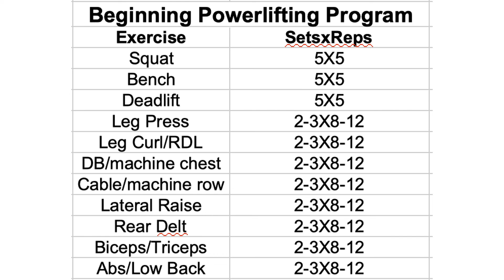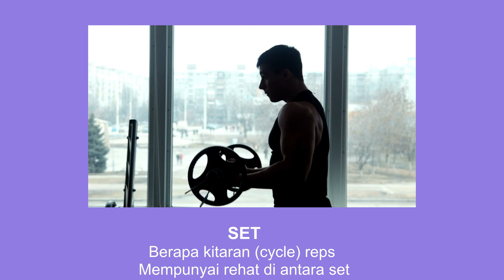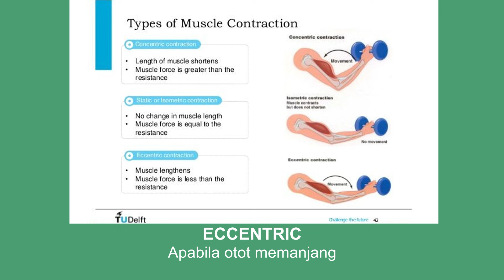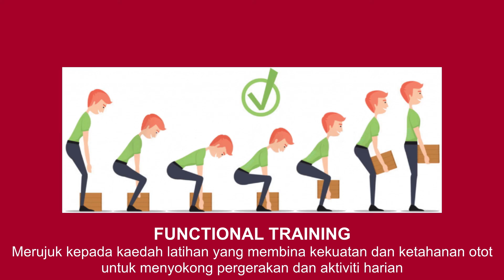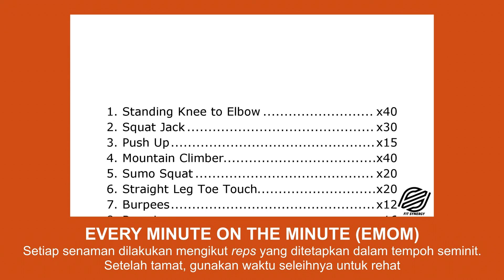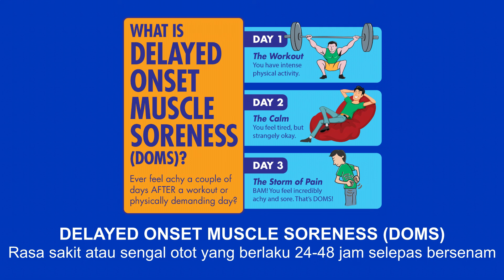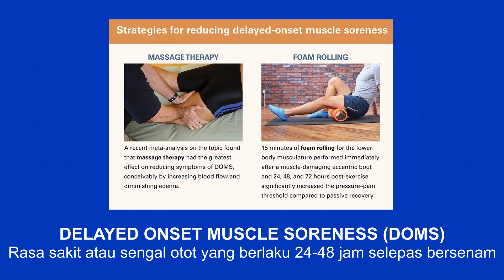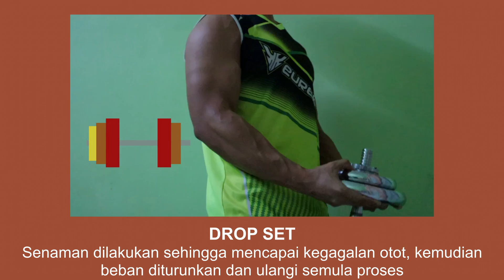Module 4-4 Asas Terminologi Kecergasan dan Senaman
Apa maksud reps & sets? Tabata tu macam mana? Apa perbezaan renggangan badan dinamik dan statik?

Daripada Micro-Credential Course
Body Recomposition 101: Wellness Coaching Essential
(link kepada course akan datang)